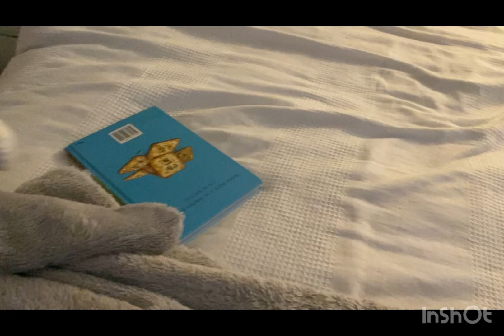MARIO 3am Challenge!! Gone wrong!!